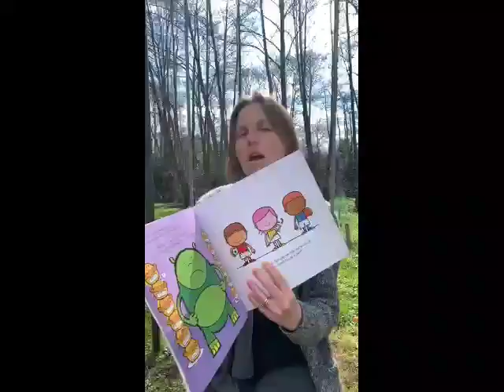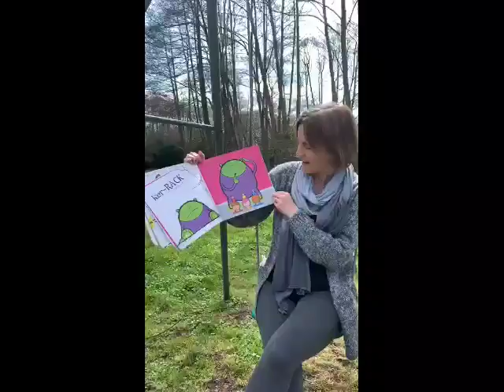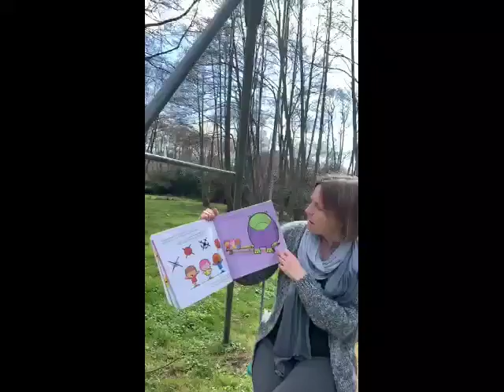Tuesday 21.04.20 - Mrs Stratford reads 'The Yoga Ogre'